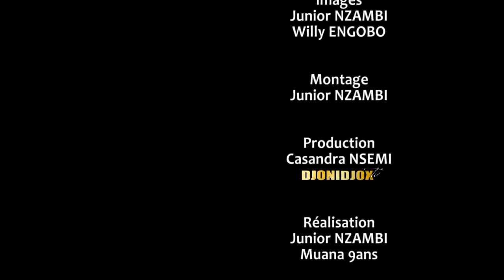MAKUSA NDE AVEC l'Artiste Comédienne ANGE MAISHA